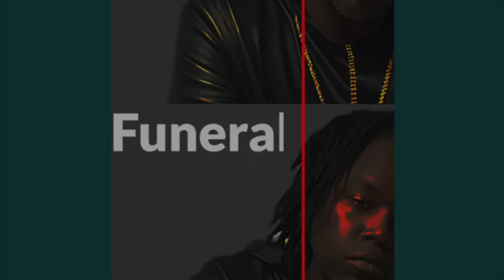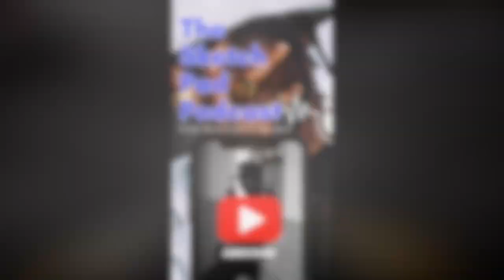Bronny James | Drafted To The ​⁠@NBA | Talks of Nepotism